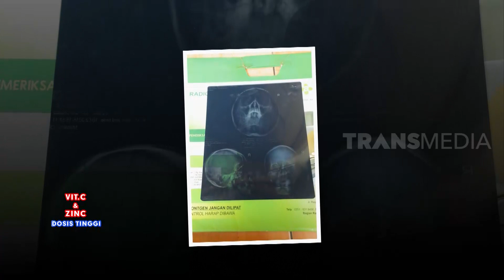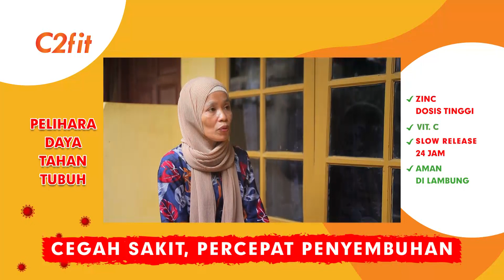PERJUANGAN IBU YAYAH MELAWAN KANKER | SANG PENYINTAS (26/06/21) Part 2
SANG PENYINTAS